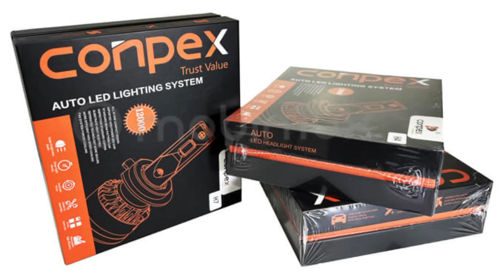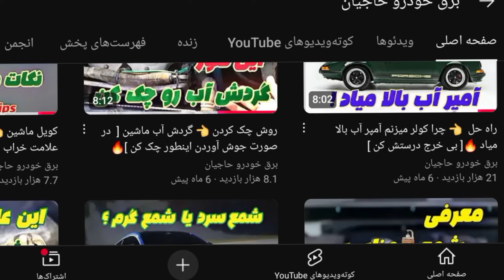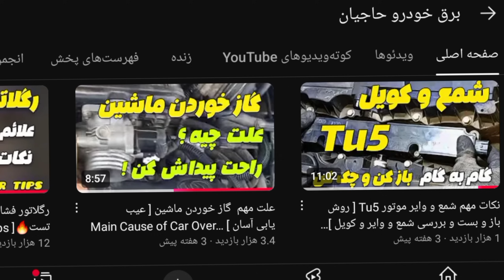قاتل سر سیلندر [ ترموستات ] علائم خرابی روش تست و روش باز و بست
ترموستات
ترموستات یک قطعه کنترل کننده مکانیکی ست
که با جریان آب رادیاتور دمای موتور ماشین شما را تنظیم میکند.
اهمیت این قطعه
بخاطر نقش مهمی ست که در سلامت موتور ایفا میکند
خرابی ترموستات مهمترین علت در سوختن واشر سر سیلندر در پژو ۴۰۵ و موتور های xu7 هست
در این ویدئو از کانال برق خودرو حاجیان به طور مفصل به ترموستات پرداختیم
و سوالات شما را در باره ترموستات پاسخ دادیم
ترموستات چیست ؟
ترموستات چه کاری در موتور ماشین انجام میدهد ؟
چطور ترموستات را چک کنیم ؟
روش باز و بست ترموستات چگونه ست ؟
علامت خراب شدن ترموستات چیست ؟

اگه ویدئو های مابراتون مفید هست لطفا بالایک و سابسکرایب از ما حمایت کنید 💚🙏

برق خودرو حاجیان

لینک ویدئو مسابقه
گرم کردن ماشین به روش مهندسان درجه یک دنیا 👇

Thermostat
 A thermostat is a mechanical control part
 which adjusts the temperature of your car's engine with the water flow of the radiator.
 The importance of this piece
 It is because of the important role it plays in engine health
 Thermostat failure is the most important cause of cylinder head gasket burning in Peugeot 405 and xu7 engines
 In this video from Elkhodro Hajian channel, we discussed the thermostat in detail
 And we answered your questions about the thermostat
 What is a thermostat?
 What does the thermostat do in the car engine?
 How to check the thermostat?
 How to open and close the thermostat?
 What is the sign of thermostat failure?

 Hajian electric car